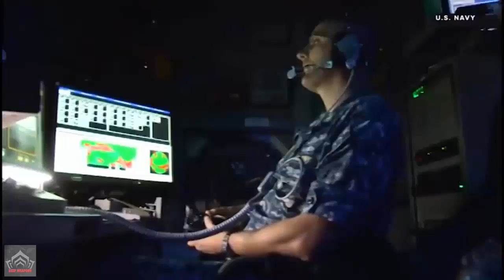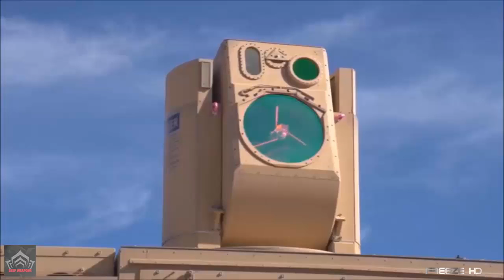Raytheon is testing new Laser Weapon System on NASAMS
Raytheon is testing a high-energy laser system. The laser weapon, manufactured by Raytheon Intelligence & Space, a subsidiary of Raytheon, in Texas, USA, is designed to eliminate next-generation threats such as swarm drone attacks on military and civilian targets over land, air, and sea, thanks to its open architecture.According to Raytheon’s statement, testing activities on the HELWS system began with NASAMS on March 31, 2022.

Video : Illustration